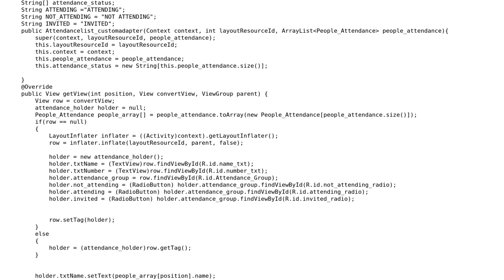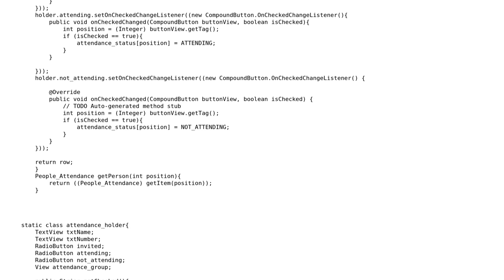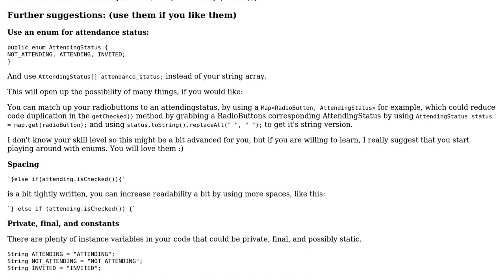Code Review: Radio ListView onCheckedChangeListener?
With thanks & praise to God, and with thanks to the many people who have made this project possible! | Content (except music & images) licensed under CC BY-SA | Music | Images & others | With thanks to user Swedish Architect user Simon Forsberg user Jamal and the Stack Exchange Network Trademarks are property of their respective owners. You are responsible for your own actions.